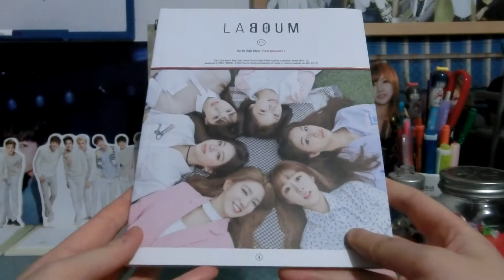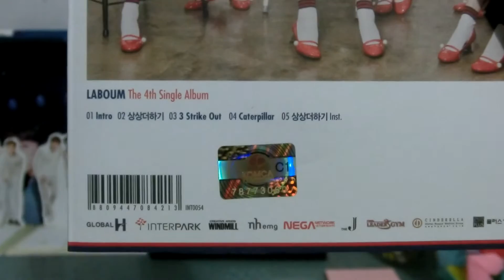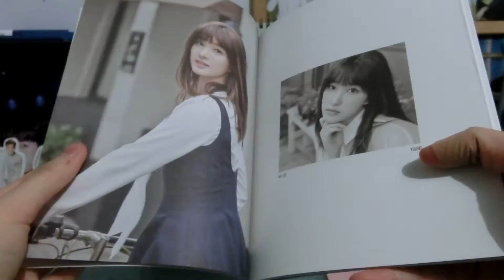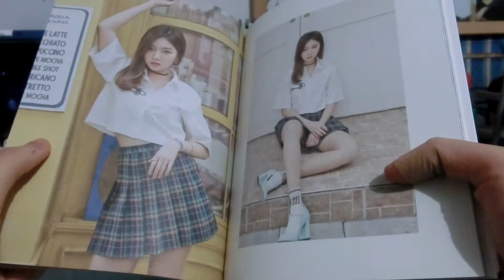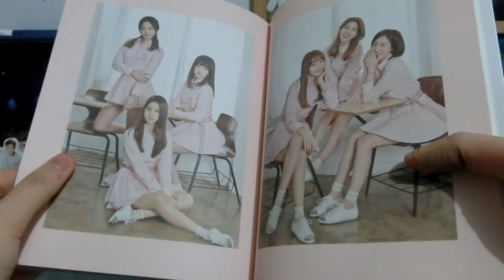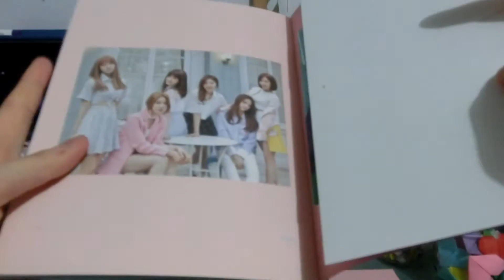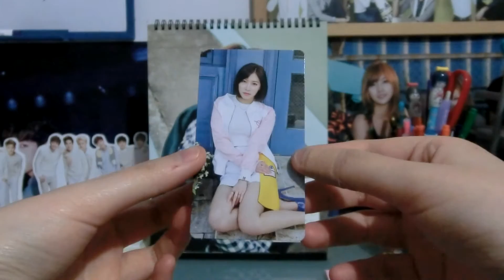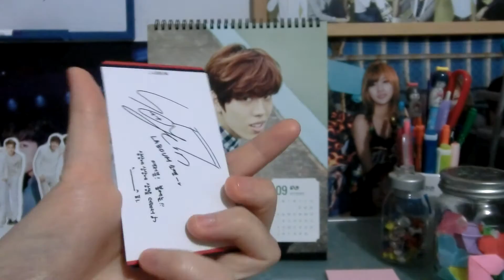UNBOXING | Laboum - Fresh Adventure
Laboum title tracks (and their non-title tracks too) are literally so amazing. Their music quality is just top notch, and it makes me sad that so many people don't realise just how wonderful they are, and how fun all their music is. I want to support them in any way that I can, so I'm trying to complete the rest of their discography. This album is prob my fave of all their albums, so I def needed to get it :3 Photocard is up for trade! :)